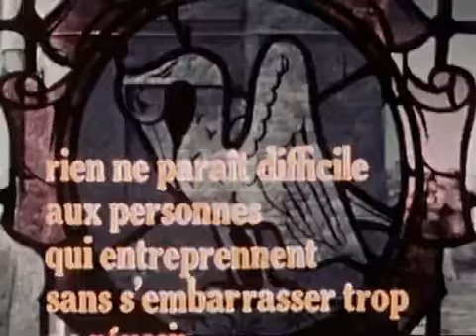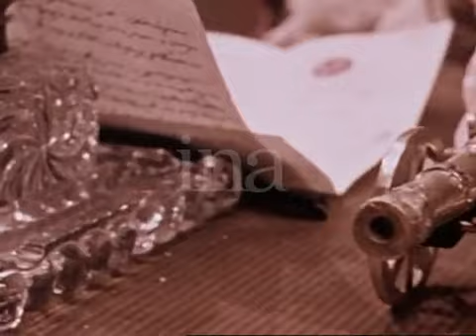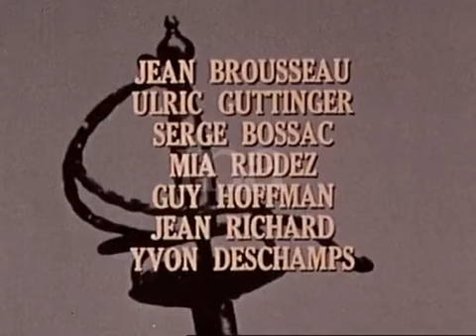D'Iberville ép 32 La réponse de Frontenac